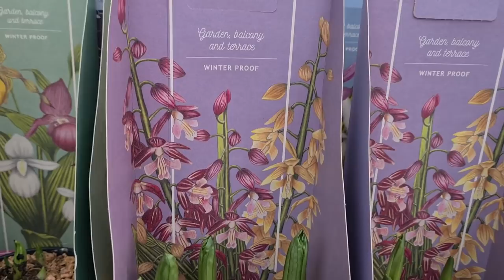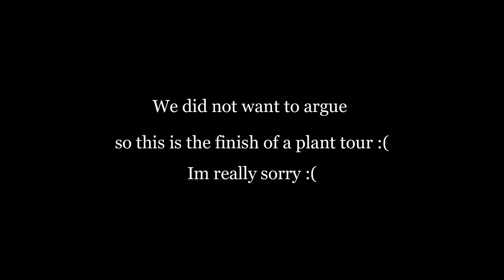I rescued houseplant from DUMPSTER + going plant shopping in BIG BOX store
Hi guys!
And welcome back!
I finally rescued a plant! AGAIN! So here I will share a story and show how I treated it after bringing it home. And then we will go plant shopping - and it wont go by the plan... :D
I hope you will enjkoy it! Let me know what do you think in the comments!
Love,
Svetlana

P.O.BOX!
Full name: Agnius Kurlavicius
Country: Lithuania
City: Vilnius
Address: Architektų g. 19
P.O.BOX Number: 1810
Post code: 04001